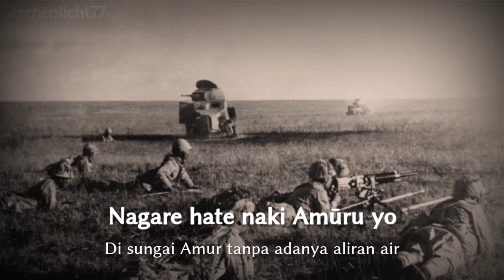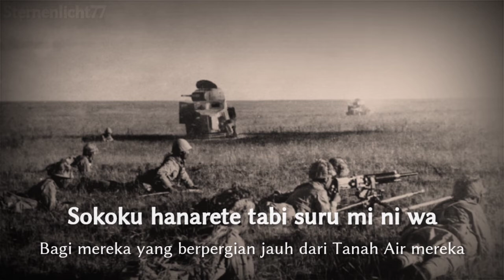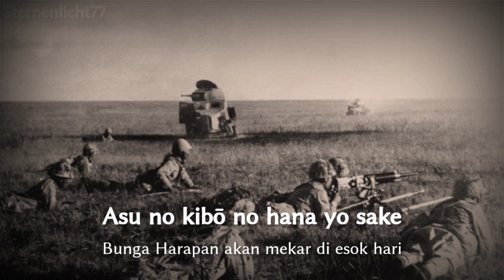【国境の春】Kokkyō no Haru (Musim Semi di Perbatasan) - Subtitle Indonesia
•Dipopulerkan oleh Haruo Oka
tapi saya pake versi yang dinyanyikan oleh Kasuga Hachiro

•dirilis King Records pada Februari 1939

•Translated by Myself

Btw First 😎